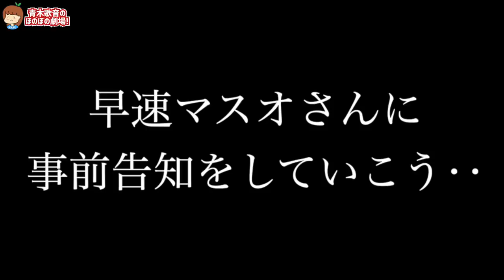大物YouTuberにタメ口を使うドッキリしてたら…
▽テレビ出演
その他